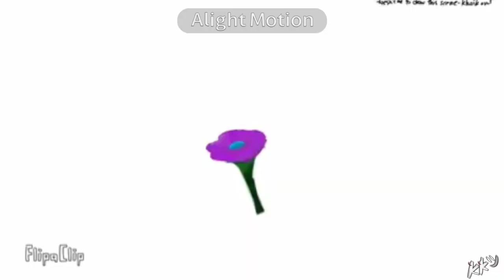Secret Garden // animation collab w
Why's the quality so bad 😶
I'm sorry for the lack of post and being online I had to pay extra attention to school bc end of semester 💔💔💔

Collab with Mei yay ahahah eugh

Ccharacters

Moonlight S.
Grace S.
Siren S.
Fubble

I won't name Mei's character :]

I love и hate The Moon of the Sun's lore , I might rewrite it some day :shrug: